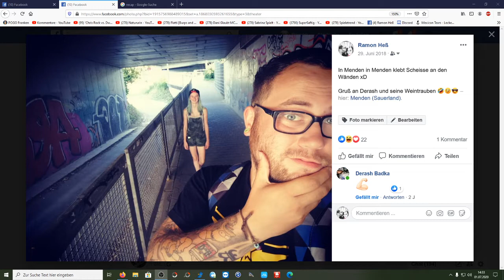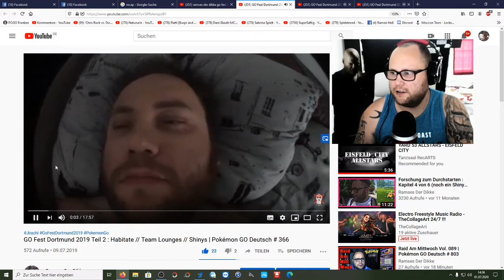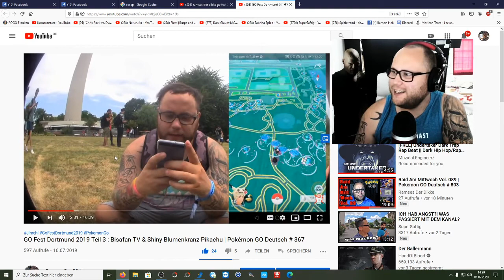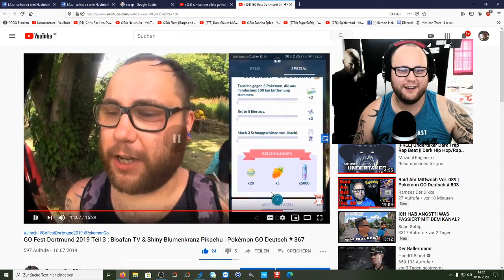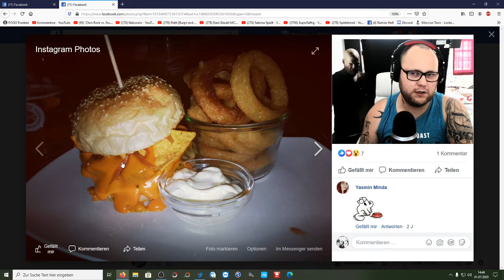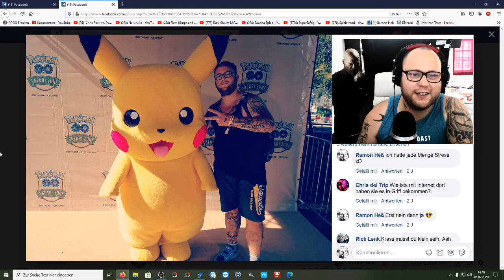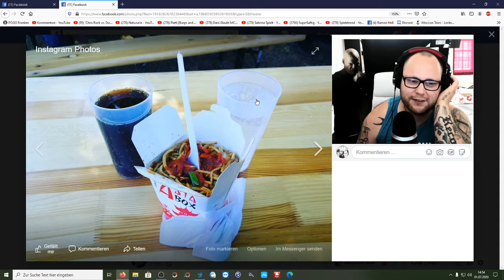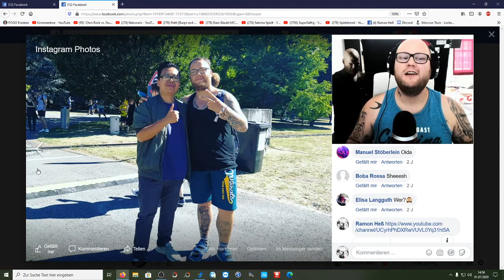RECAP Dortmund : GO Fest 2019 & Safari Zone 2018 | Pokémon GO Deutsch # 850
Für viele ist dieses Jahr das erste mal das sie an einem GO Fest teilnehmen und ein Ticket haben. Aber wie war es die vergangenen Jahre wenn man live vor ort war ? Egal ob Safari Zone oder das GO Fest 2019 ... Für alle die einen Eindruck möchten wie es vor Ort war und was es zu sehen gab ist dieses Video. Ward ihr auch schon mal bei einer Safari Zone oder bei einem Go Fest ? Wenn ja ... Wann und Wo ?
Mein Trainer Code : 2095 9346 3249 (ajvarscharf)

Viel Spaß